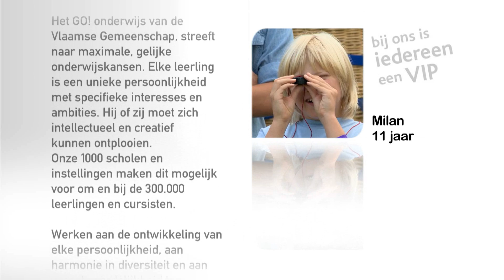1 septemberboodschap Raymonda Verdyck, afgevaardigd bestuurder GO!, schooljaar 2010-2011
Samen met Milan, Ezra, Lisa, Odile, Willem, Laurens, Mias en Cynthia maakte Raymonda Verdyck een prachtige vaart in een luchtballon. Zij brengt u vanuit de lucht haar septemberboodschap met zicht boven het Hageland.

Elke passagier heeft een droom en maakt zijn eigen vlucht.
Raymonda Verdyck wil samen met alle collega's in het GO! bouwen aan open scholen met een open geest om de dromen van al onze kinderen waar te maken.